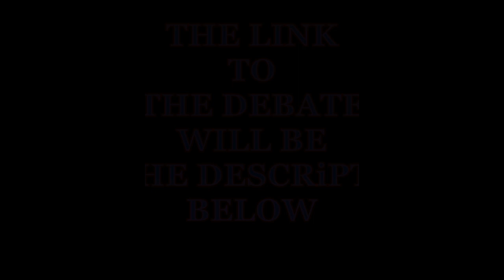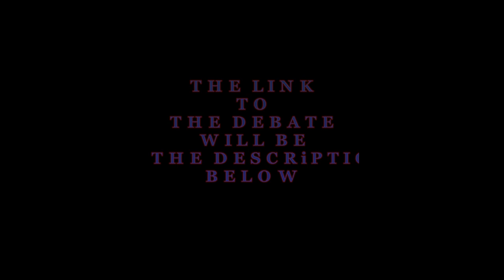-BLUU vs Yanga Debate this Thursday